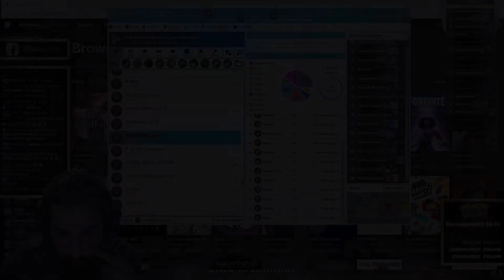NOT A QUEST SHAMAN! | 73% Pure RNG Pokémon Evolve Shaman! | Hearthstone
📝Deck Code📝

Mobile Friendly Deck Code - Upvoting on HearthPwn helps this channel!

PC Deck Code: AAECAaoIBpPCA5zOA/zoA6XvA+fwA/6fBAzduAOVzQObzQP+0QPw1APc2wP+2wOp3gOq3gPh7APj7gOk7wMA